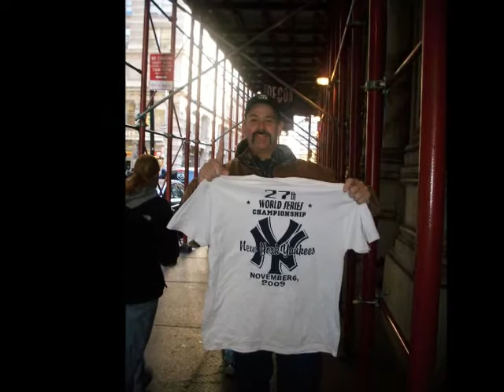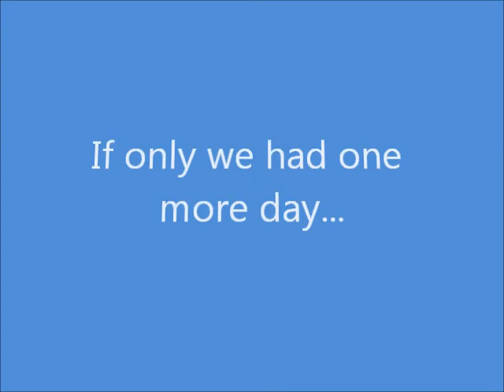One More Day by Diamond Rio - For Jimmy Poo